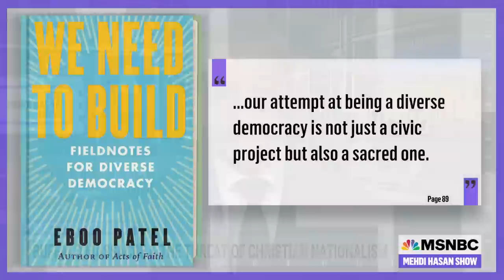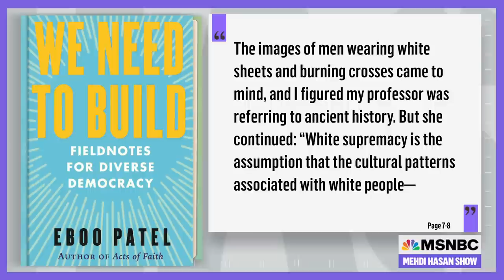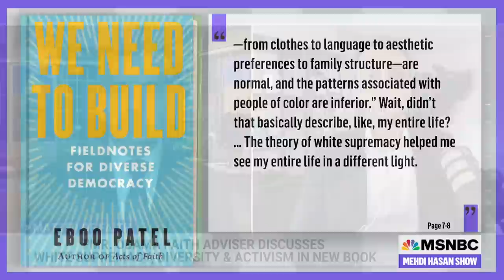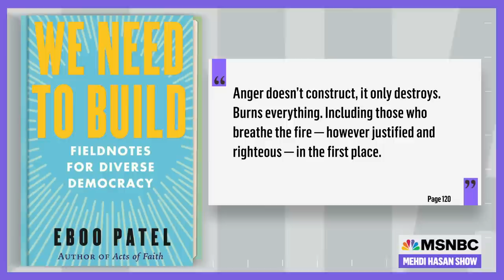Protecting America's Diverse Democracy | The Mehdi Hasan Show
With far-right white supremacist conspiracy theories are on the rise, our nation won’t be able to prevent future attacks like the one in Buffalo unless we understand what led to them, Mehdi says. Eboo Patel, the Muslim founder of Interfaith America, joins Mehdi to discuss.